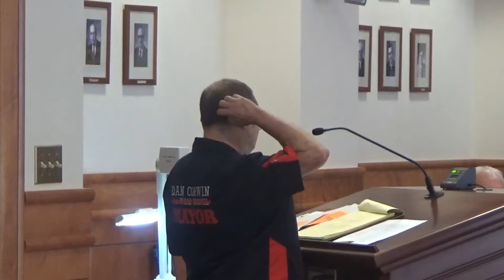Coldwater City Council Meeting 7/22/2019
Coldwater, Michigan City Council Meeting 7/22/2019 at the Henry L. Brown Municipal Building.